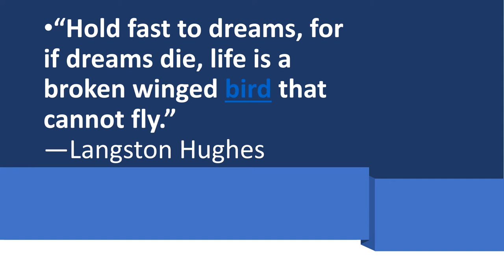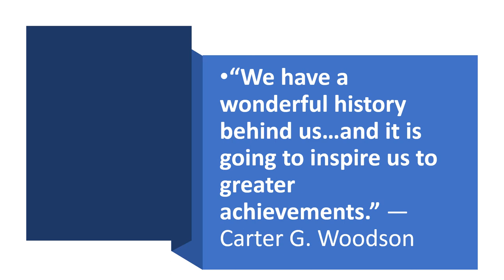Steal Away Version 2